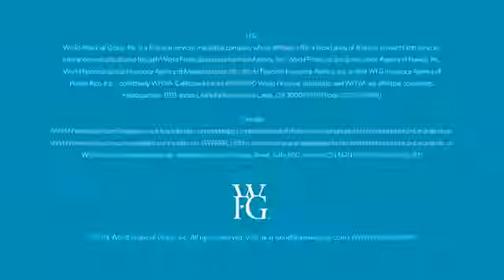Life Insurance Mythology - WFG